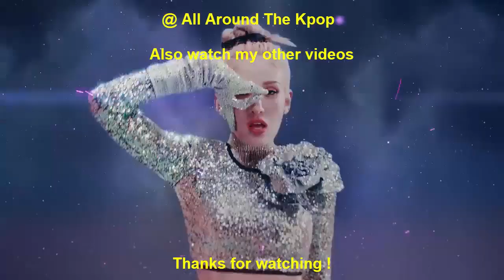[TOP 25] FASTEST KPOP GROUP MUSIC VIDEOS TO REACH 400 MILLION VIEWS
New Entry:
TWICE - Feel Special (2019)